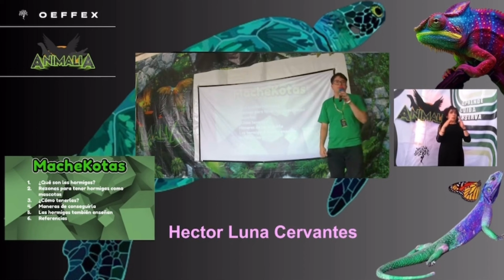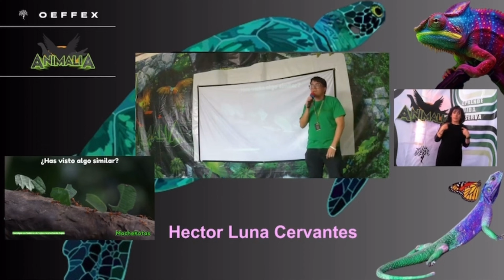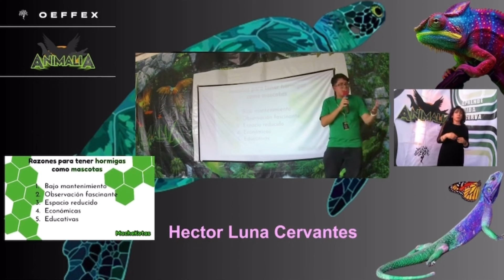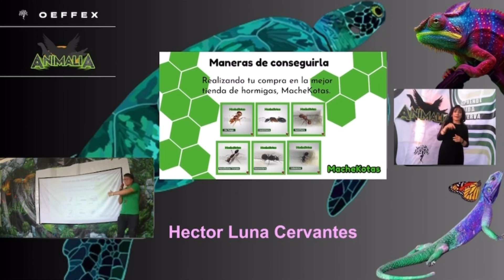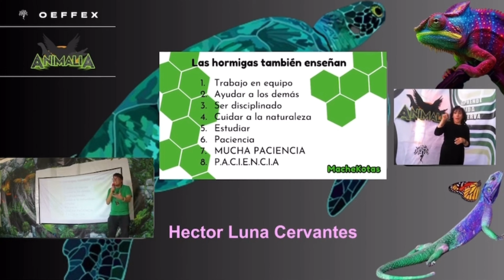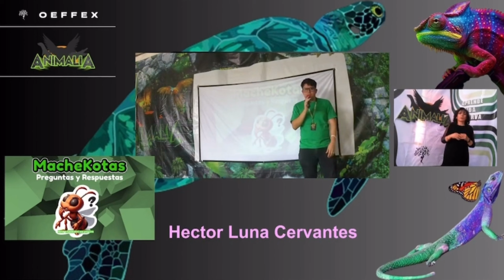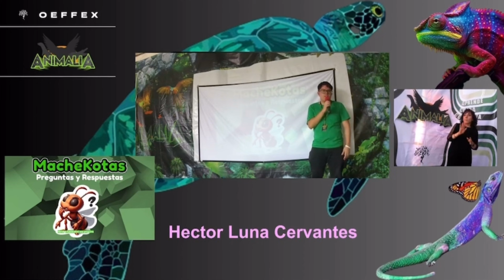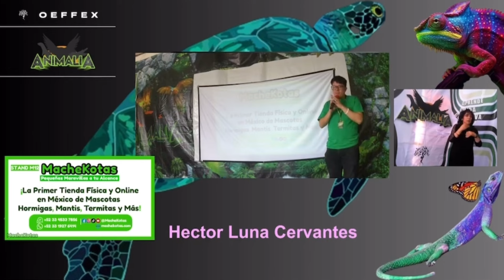HORMIGAS DE MASCOTAS PONENCIA ANIMALIA 2024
Holaa gente, les comparto la ponencia que dio en animalia nuestro amigo Héctor Luna, mejor conocido como el Sr. H. Espero que les guste y que aprendan un poco más sobre este mundo. Igualmente, muchas felicidades por ganar la mejor ponencia de animalia 2024.